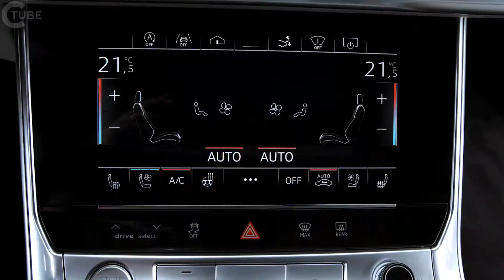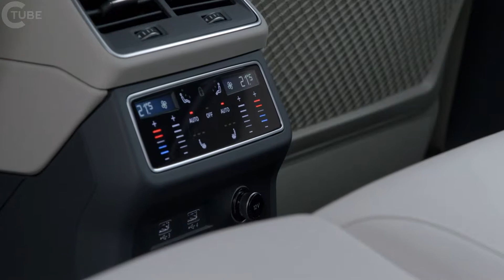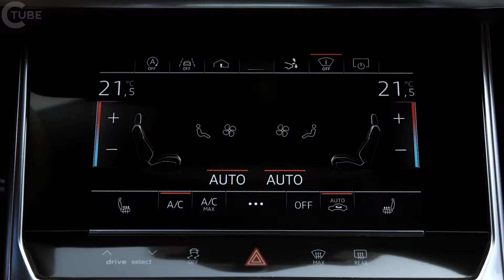داخلية أودي A7 | ٢٠١٨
عرض تصميم السيارة يأتي إلى الإنتاج: الداخلية:
تصميم الصمامات الداخلية والتكنولوجيا بطريقة فريدة من نوعها. الداخلية من أودي A7 سبورتباك جديدة تبهر مع أجواء صالة مستقبلية. أما لغة التصميم النظيفة المنخفضة، فهي تعتمد على توازن فريد من التوتر والبرد. توفر الخطوط الأفقية ولوحة الأدوات الأنيقة الشعور بالرحابة الفسيحة. وتوجه الكونسول المركزي نحو السائق، مما يؤكد الطابع الرياضي ل غران توريزمو. أربعة قيم رئيسية

والتقدمية، والرياضية، والدفعية والتطور. وتؤكد جميع الألوان ومواد التنجيد والتطريز على الجمالية الجديدة، بدءا من الإصدار الأساسي وحتى اختيار التصميم، وحزمة الرياضة الرياضية من الفئة S، والجلود المتطورة جدا من فالكونا. حزمة الإضاءة المحيطة كفاف اختياري يتتبع ملامح ويبرز بمهارة الفضاء.